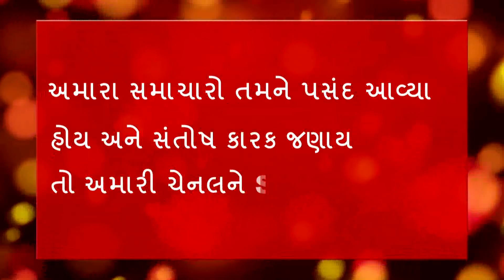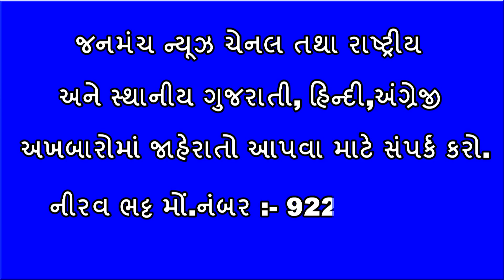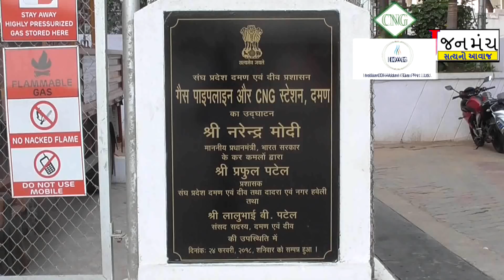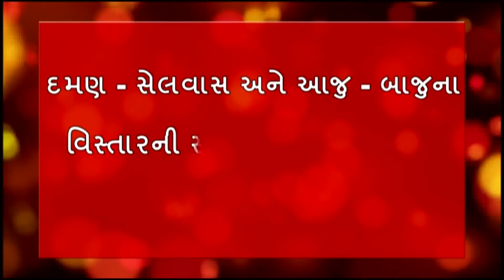દમણ ભાજપના કાર્યકર્તાઓને શિખામણ આપી